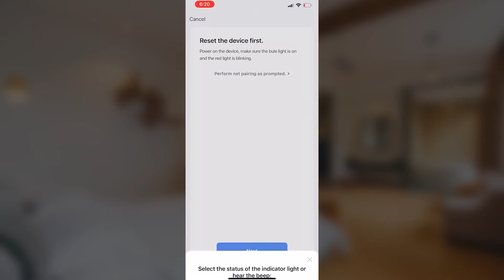How to install and connect zigbee 1gang 3 way switch | Ft. Bseed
Reason to choose Bseed as following:
* Adjust brightness for the LED indicator
* Line standard suitable for many countries
* Applicable to zero line and live line with&without Earth wire
*4 color can be choosed: White & Black & Gold & Gery
*Glass panel | easy to clean
*Multi-standard certification
*Safety valve to ensure safety

What kind of tutorial videos you want to watch? ;)